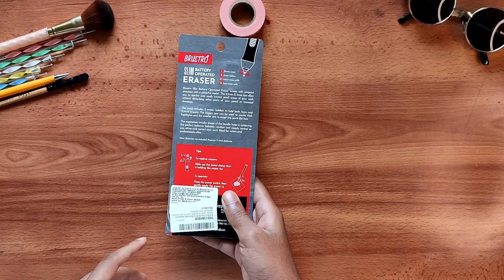Brusto battery eraser full review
hey guys this is amigos again back with a new video in this video I hadr shown brusto battery eraser review and how to use it hope this video will help you and like comment subscribe

product link :

Brusto eraser :

clay eraser :

tombo mono zero eraser :